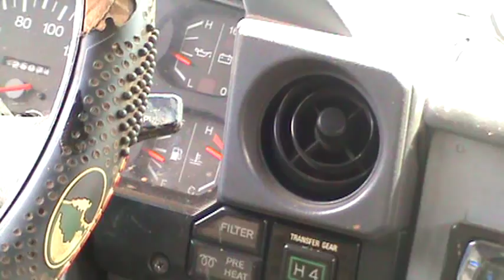Jamboree Costa Rica Guatemala 2010